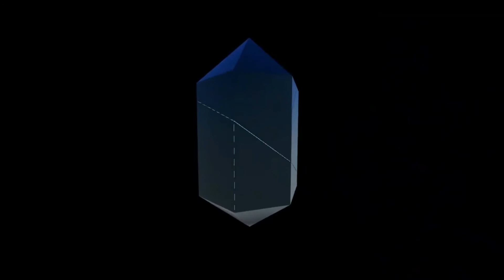Looking back at the Loomian Legacy roadmap (nearly) 2 years on...